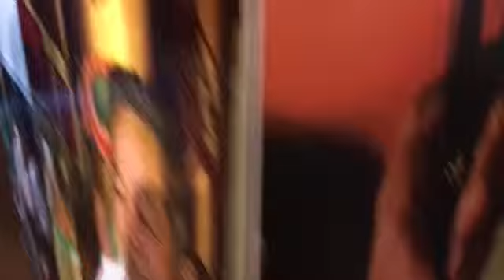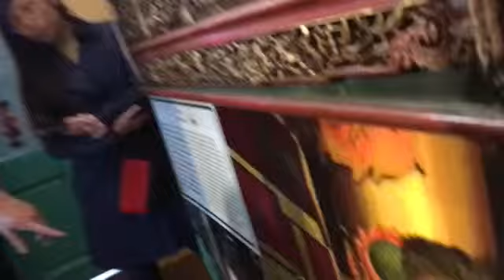緬甸的布袋戲彩樓